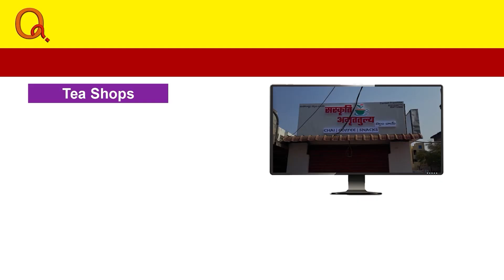కోదాడ సూర్యాపేట నుండి మల్లన్న ర్యాలీకి బయలుదేరిన గ్రాడ్యుయేట్స్ I Shanarthi Telangana e-paper